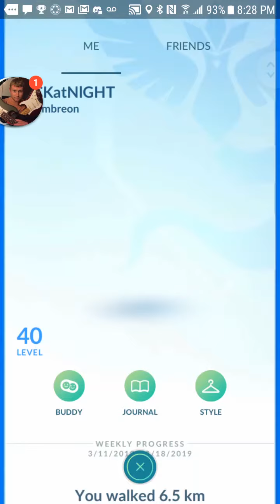Pokemon Go PvP battle 1 3-11-19